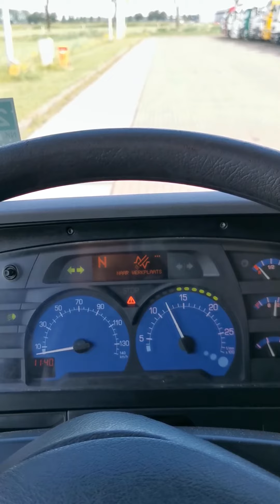Kleyn Trucks - RENAULT MIDLUM 180.10 2002 359,076 km